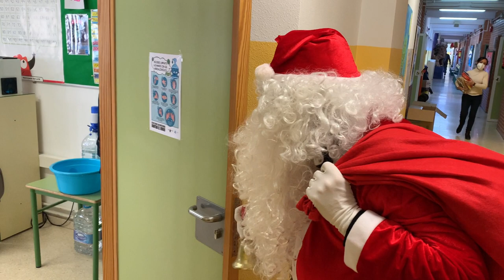Papá Noel en La Esperanza